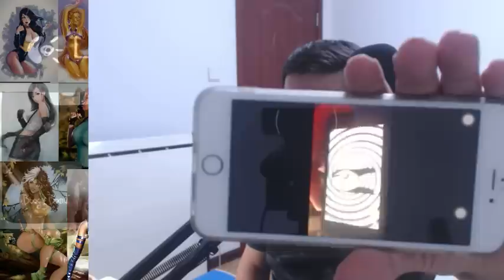momo is not a hoax, encouraging Suicide in children's videos.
I still am getting over a cold but I do feel a little better. As for the momo suicide challenege video, i felt that was more important to talk about. you can find it on a website called GuffDump.com its a sick meme and it needs to stop. Before kids get hurt.

boogie boards future paper!

by the way you guys should save from trees and get yourself a boogie board!

All editing tools are in my description above! thanks! You can download this game off steam! heres a link. its cheap to buy!

The People who passed new abortion Law are monsters! get them out of office.